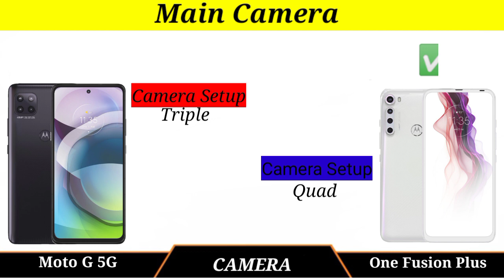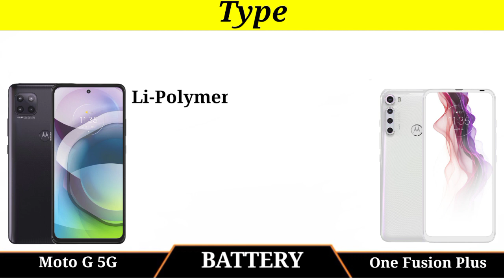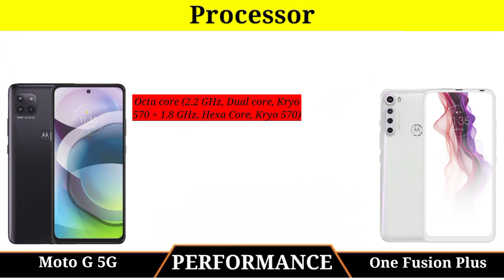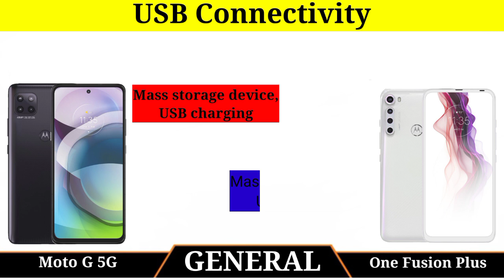Moto G 5G vs Motorola One Fusion Plus Comparisons , specification :- which should you buy ???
Here's my comparison of the new Moto g 5g against the Motorola One Fusion Plus i initially thought to do the comparison of the Motorola One Fusion Plus but thought that was completely unfair as the only thing they had in common was the price. Let me know which device you would end up grabbing if you had the choice!

Other tag (ignore):-
Motorola G 5g vs One Fusion Plus,
Motorola G 5g vs One Fusion Plus speed test,
Motorola G 5g vs One Fusion Plus pubg test,
Motorola G 5g vs One Fusion Plus camera test,
Motorola G 5g vs One Fusion Plus charging test,
Motorola G 5g vs One Fusion Plus Free fire test,
Motorola G 5g vs Motorola One Fusion Plus unboxing,
Motorola G 5g vs One Fusion Plus specification,
Motorola G 5g vs one fusion plus Malayalam,
Motorola G 5g vs One Fusion Plus Hindi,
Motorola One Fusion Plus vs Motorola G 5g,
Motorola One Fusion Plus vs Motorola G 5g camera test,
Motorola One Fusion Plus vs Motorola G 5g speed test,
Motorola One Fusion Plus vs Motorola G 5g tamil,
Motorola One Fusion Plus vs Motorola G 5g pubg test,
Motorola One Fusion Plus vs Motorola G 5g in hindi,
Motorola One Fusion Plus vs Motorola G 5g unboxing,
Motorola One Fusion Plus vs Motorola G 5g battery drain test,
Motorola One Fusion Plus vs Motorola G 5g charging test,
Moto G 5g vs Motorola One Fusion Plus,
Moto G 5g vs Motorola One Fusion Plus speed test,
Moto G 5g vs Motorola One Fusion Plus pubg test,
Moto G 5g vs Motorola One Fusion Plus camera test,
Moto G 5g vs Motorola One Fusion Plus charging test,
Moto G 5g vs Motorola One Fusion Plus Free fire test,
Moto G 5g vs Motorola One Fusion Plus unboxing,
Moto G 5g vs Motorola One Fusion Plus specification,
Moto G 5g vs Motorola One Fusion Plus Malayalam,
Moto G 5g vs Motorola One Fusion Plus Hindi,
Motorola One Fusion Plus vs Moto G 5g,
Motorola One Fusion Plus vs Moto G 5g camera test,
Motorola One Fusion Plus vs Moto G 5g speed test,
Motorola One Fusion Plus vs Moto G 5g tamil,
Motorola One Fusion Plus vs Moto G 5g pubg test,
Motorola One Fusion Plus vs Moto G 5g in hindi,
Motorola One Fusion Plus vs Moto G 5g unboxing,
Motorola One Fusion Plus vs Moto G 5g battery drain test,
Motorola One Fusion Plus vs Moto G 5g charging test,